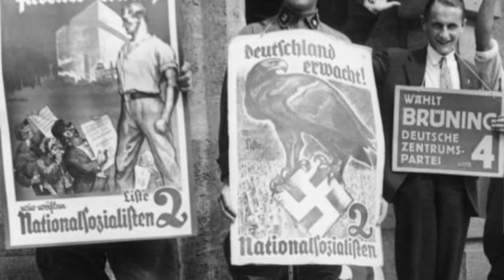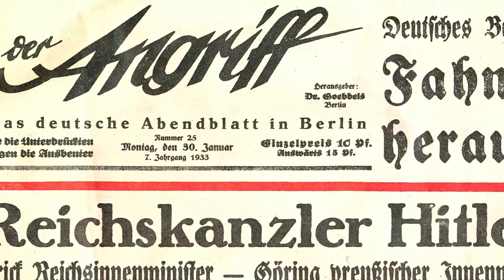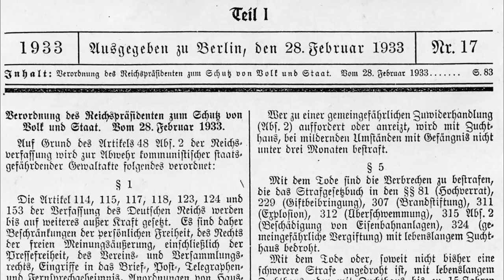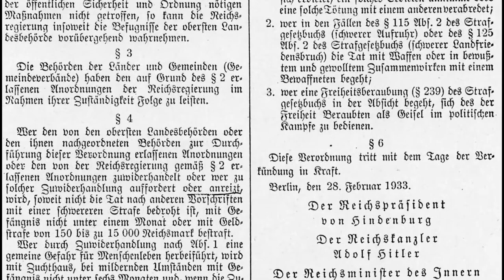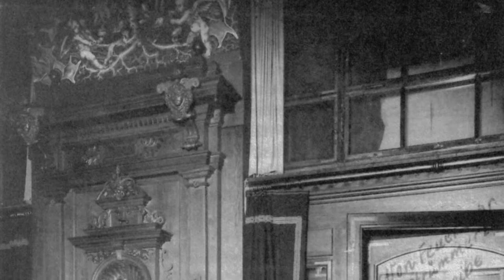The Reichstag Fire. New evidence.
On 26 July 2019, the  Hannoversche Allgemeine Zeitung  broke a story that suggested we may have misunderstood who caused the Reichstag fire of 27 February 1933.  Initially it was believed by many to have been caused by the Nazis to use as an excuse to declare a state of emergency.  Later blame switched to Marinus van der Lubbe as the lone perpetrator who caused a fire which the Nazis then exploited for their own purposes in order to curtail civil rights.  However the new evidence published in the  Hannoversche Allgemeine Zeitung  could suggest the initial theory may have been the correct one.
At the Nuremburg Trial, Göring denied having caused the Reichstag fire, although within his own circles during the war he had claimed responsibility.
What is suspicious is that despite the general election slated for the following week, Hitler, Goering and Goebbels were all conveniently in Berlin at the same time.
The day after the fire, the Reich President's decree for the protection of the people and the state followed, with which the basic rights from the Weimar Constitution were suspended and the legal persecution of political opponents was practically no longer subject to any limits. As we now know, this was the beginning of the dictatorship. It directly led to the fraudulent elections of the following month which in turn led to the Enabling Act.
In Berlin alone, well over 1,000 communist party members were arrested on the night of the fire.  Also arrested were Social Democrats and others opposed to the National Socialists. As far as I can tell, not a single one knew anything about the origin of the conflagration.
In time it was accepted by most historians that whereas the Nazis turned the burning of the Reichstag to their advantage, this was in fact the work of one sole person.
In 1955, an affidavit was sworn by a former SA man, Hans-Martin Lennings.  He declared that In the late afternoon of 27 February 1933, on the orders of SA leader Karl Ernst, he went to a garden restaurant called 'Schwarzer Kater' or 'Schwarze Katzen' in Berlin-Mahlsdorf.   Two other SA men, whom Lennings did not want to name, were also there. They met Max Becker who had previously been a member of the communist Red Front Fighters League and now served as a police spy. He told the three SA men to pick up a man from the SA hospital in Lützowstrasse and bring him to the Reichstag, a journey of less than one kilometre. When he saw the newspapers later, he realised that his passenger was Marinus van der Lubbe.  This journey took place “between 20:00 and 21:00.”  On arrival they noticed that "there was a peculiar burning smell and that faint puffs of smoke also wafted through the rooms".
Lennings was born in 1904 in what is now Wuppertal and as a child lived in Hanover.  He was involved with the far right from the mid 1920s and knew Ernst Rohm.  After being hospitalised in 1930 following a street fight, he was visited by Hitler.  He was arrested during the 1930s, spent time in prison for anti Nazi comments.   He died in 1962. He claimed that he made his affidavit on the advice of his priest and had his declaration drafted by a notary in 1955 to be used in any potential retrial of Marinus van der Lubbe.
After the Reichstag fire, he and his comrades protested against van der Lubbe's arrest because van der Lubbe could not possibly have been the arsonist, since, the building was already on fire when they arrived."
According to Lennings, those in the car were taken into protective custody "and had to sign a declaration that they knew nothing about the fire.  He was released on the orders of Ernst Rohm.  Once more, according to Lennings, almost everyone was later shot who belonged to the inner circle of those involved in the Reichstag fire. He was warned and fled to Czechoslovakia returning to Germany later.  Unfortunately we do not have the names of the other people who were in the car at the time, however many SA were killed during the Night of the Long Knives the following year, such as Karl Ernst, the person who had ordered him to go to the restaurant.
A number of experts said that van der Lubbe could not have caused the conflagration with a few fire lighters.
in 1936-37 two doctors  prepared psychiatric reports on Lennings on behalf of the Hereditary Health Court at the Leipzig District Court , which designated him a " psychopath " suffering from anxiety disorders , epilepsy and memory loss.  This report was carried out with view to a possible sterilisation of someone suffering from mental illness.  An analysis in late 2019 of this by psychiatrist Frank Schneider for the German magazine Der Spiegel concluded that Lennings' statements cannot be dismissed as lies in principle, but there is “a lot of evidence” that he accused himself of an act in which he was not involved.

Photo of Berlin Reichstag by Martin Guido on Unsplash